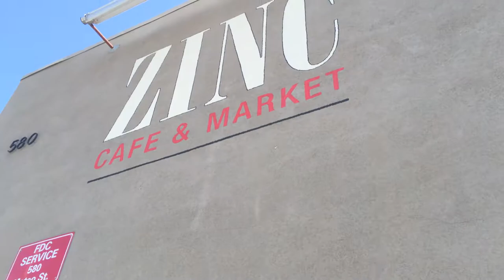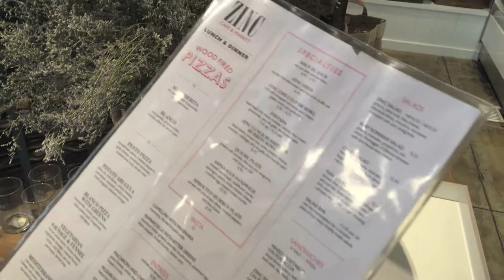VLOG #1: Zinc with the Cuzzo!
My first official vlog! Went and checked out Zinc Cafe and Bakery in downtown Los Angeles with my favorite makeup artist and cousin, Erica Holly Li